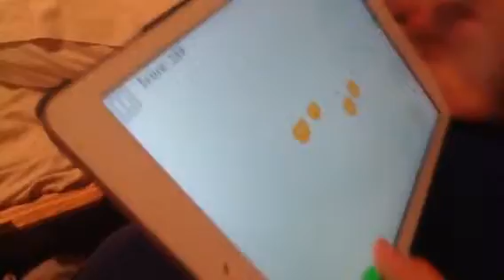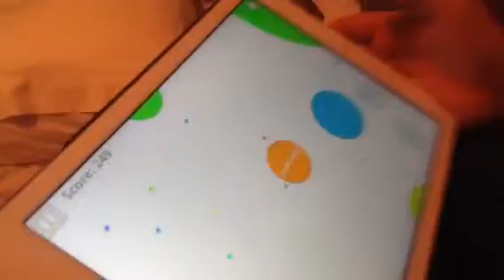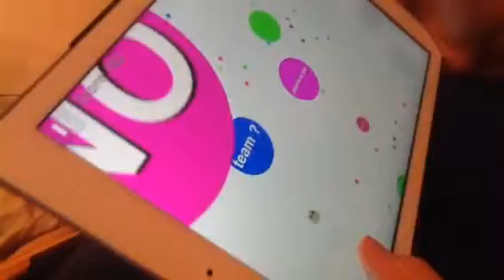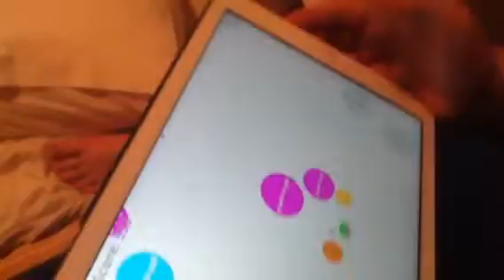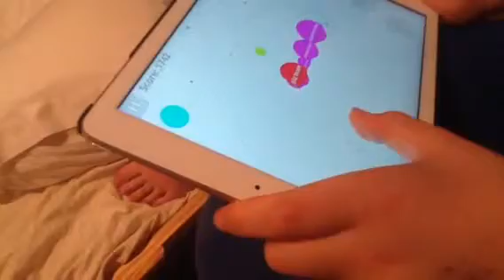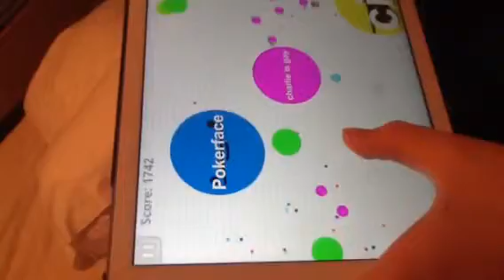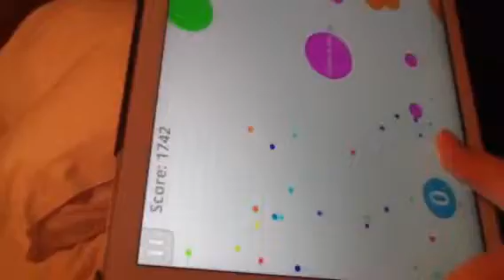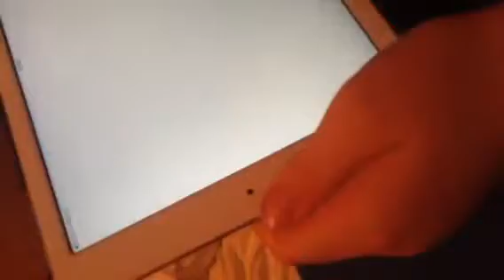Agar.io troll part one